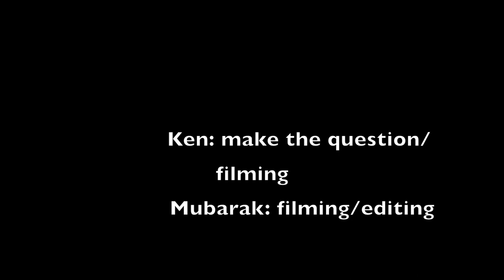New Teacher Spotlight: Jonah Saifer